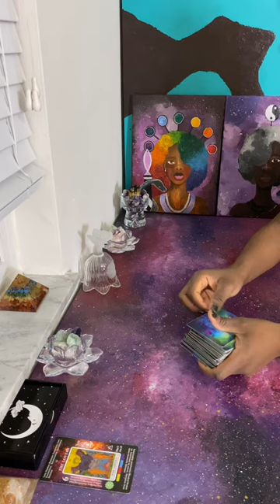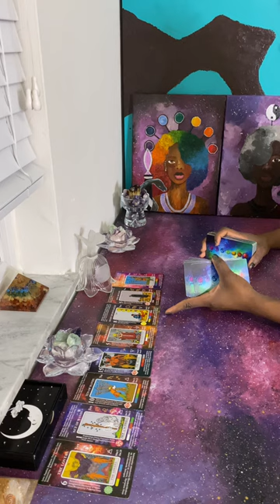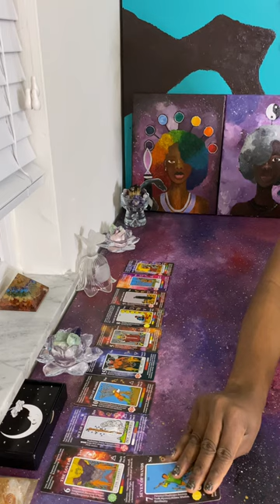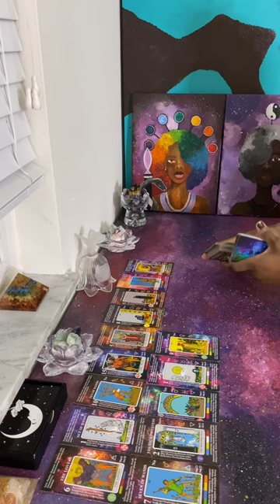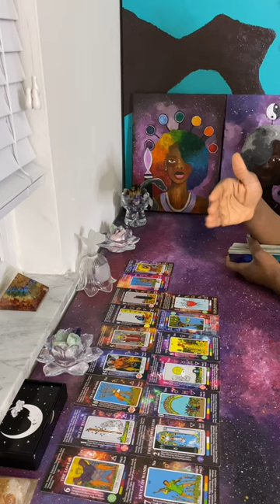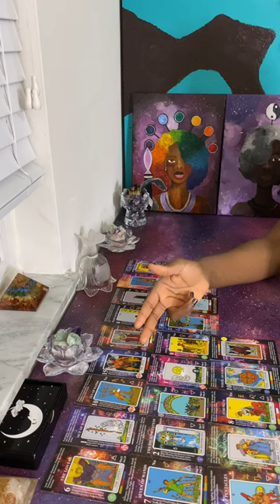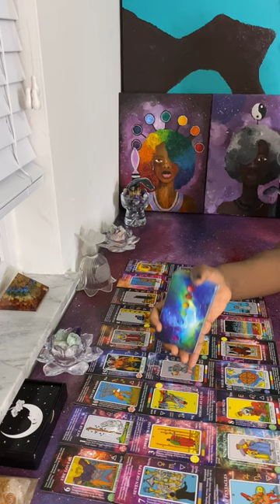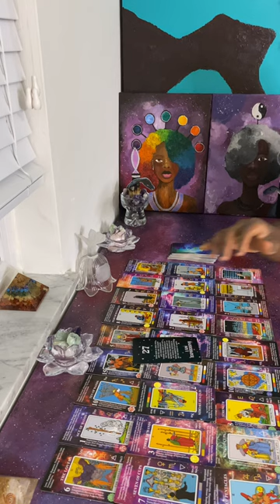Collective, Don’t Go it’s a setup